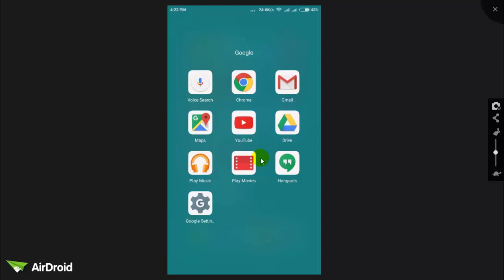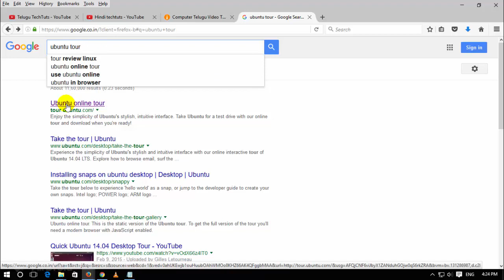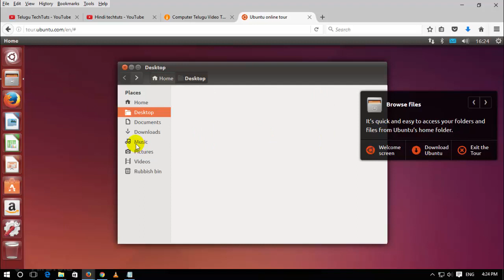How to use ubuntu os on any android Or pc Hindi/Urdu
How to use ubuntu os on any android Or pc Hindi/Urdu,computer tips in hindi